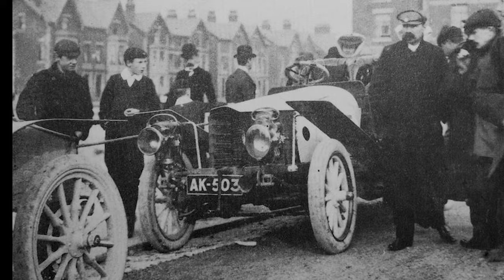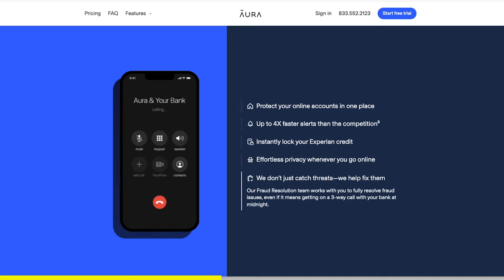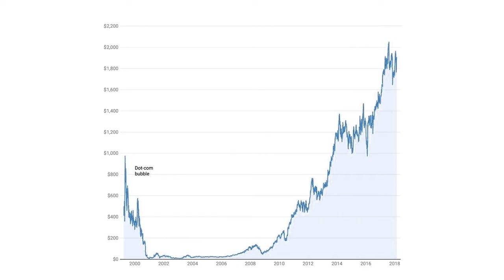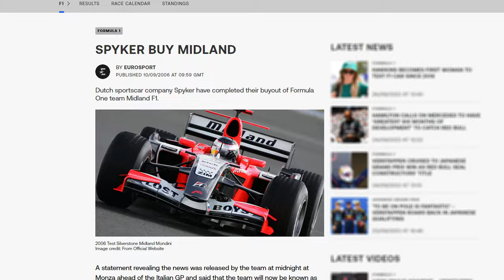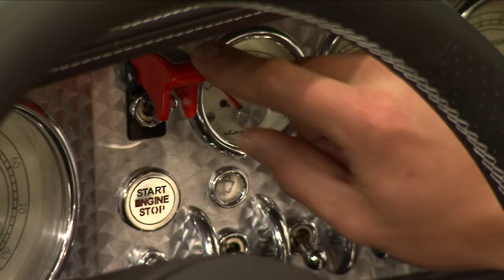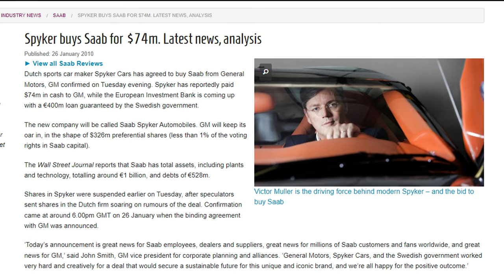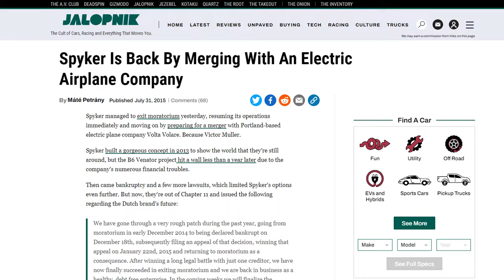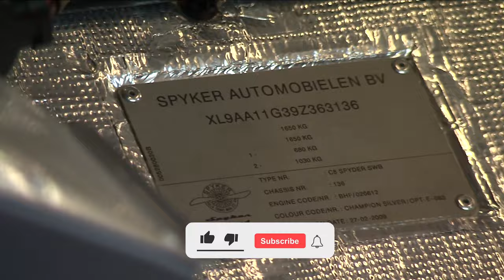The Rise & Fall of Spyker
In this episode, I talk about Spyker (one of my favorite car makers ever) and their rollercoaster ride spanning over 100 years.